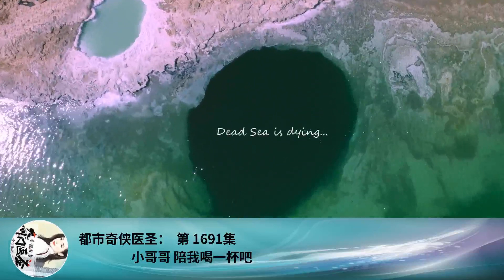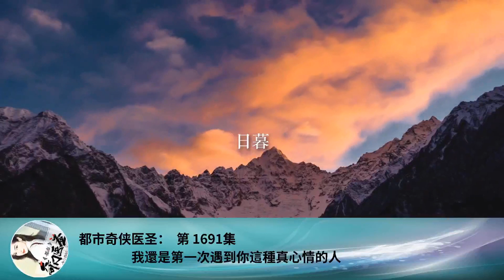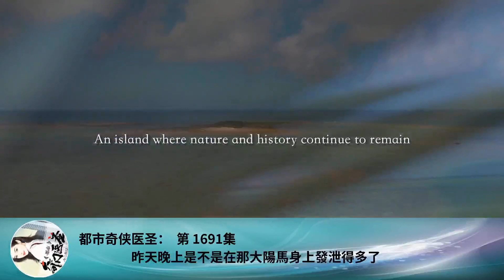都市奇俠醫聖： 第 1691集